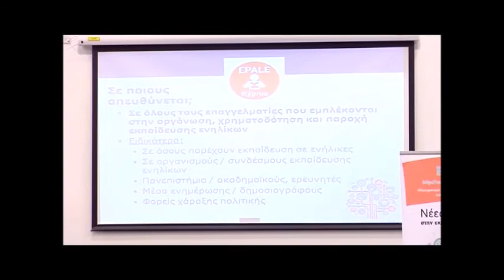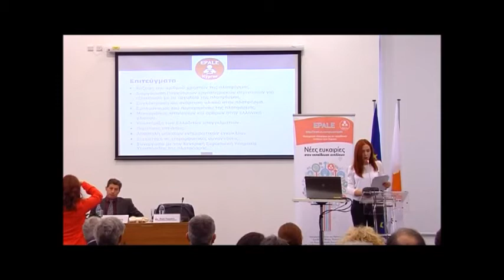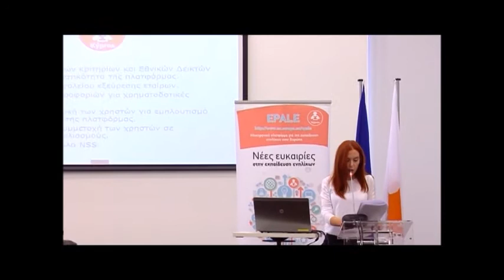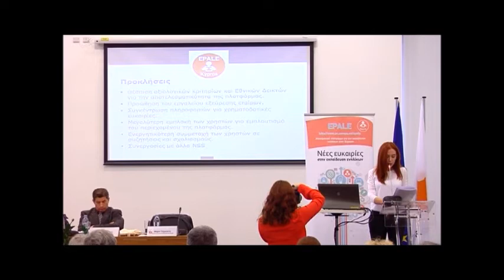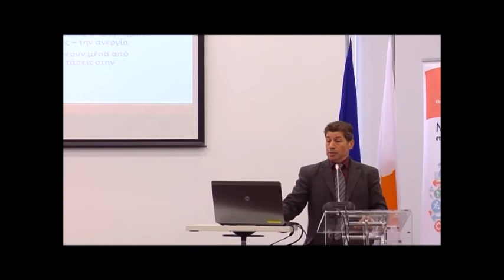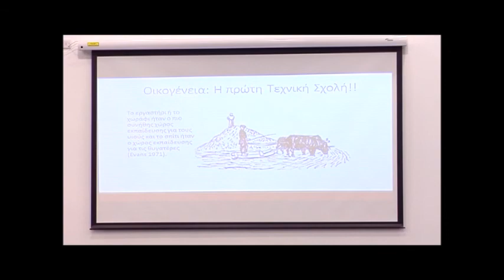2o Ετήσιο Συνέδριο EPALE Κύπρου για την Εκπαίδευση Ενηλίκων (Μέρος Α')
17 Δεκεμβρίου 2016